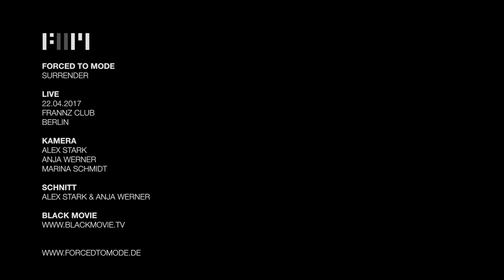FORCED TO MODE - SURRENDER (Depeche Mode Cover) Live in Berlin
...performed and filmed at Forced To Mode's "FLIPSIDE SPECIAL Concert" // 100% Depeche Mode B-Sides Live In Concert, 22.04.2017, Berlin, Frannz Club
Film by BLACK MOVIE